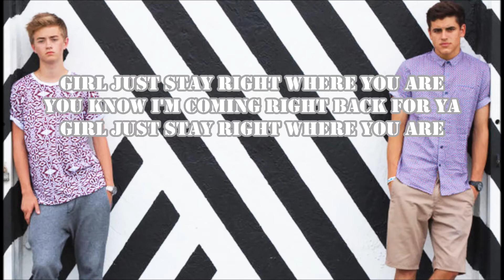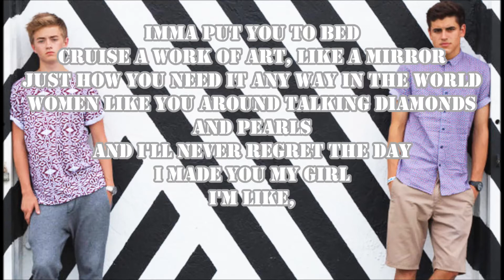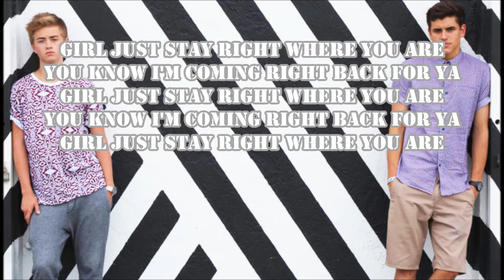Jack and Jack - Right Where You Are (RWYA) LYRIC | Magcon Boys Channel